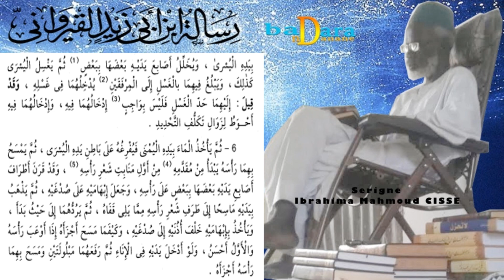P8 Rissâla Ibn Abi Zeydin Al Qayrawâni SERIGNE IBRAHIMA MAHMOUD CISSÉ DIAMAL Serigne Ibou Safi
باب صڢة الوضوءومسنونه ومڢروضه